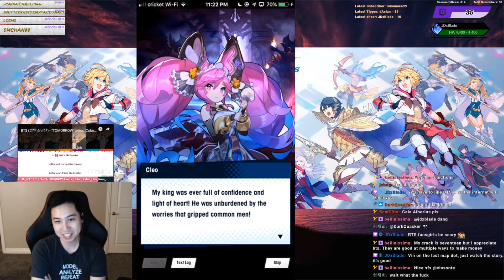CH10 Resurgent Despair FINALE Reaction - Dragalia Lost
My Reaction to the Latest chapter of Dragalia Lost story. Oh it was a whirl!